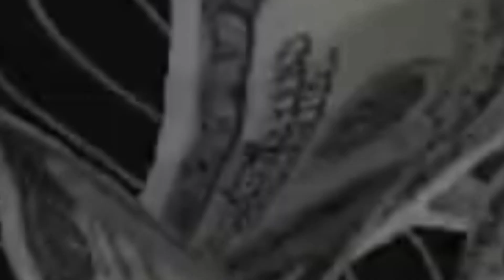Playing most defecult IQ game in world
Playing most defecult IQ game in world#IQgames
bitboygamerz